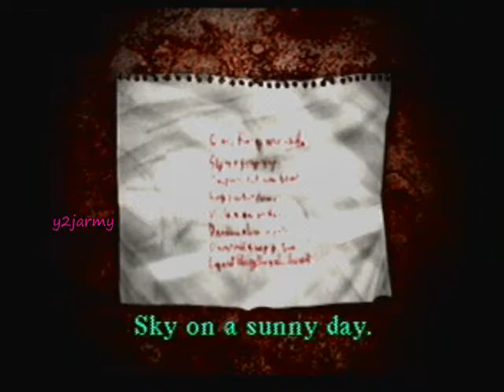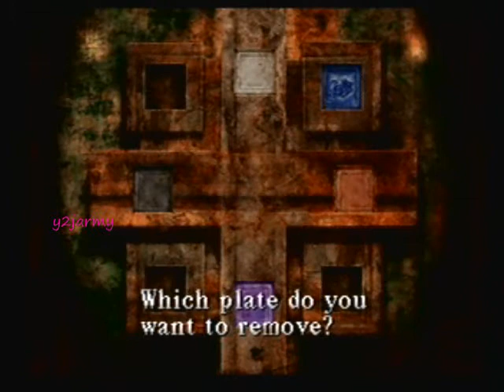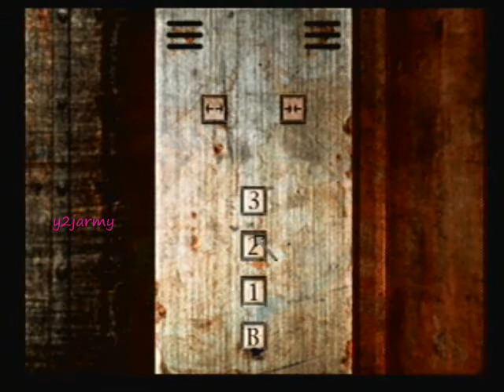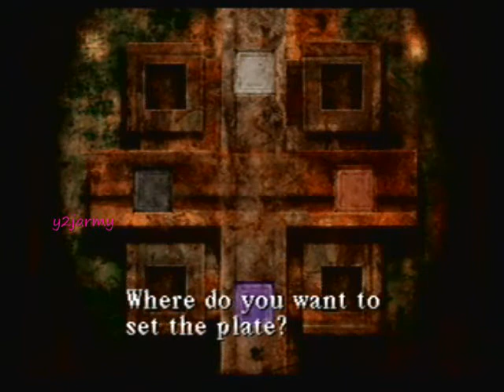Silent Hill 1 PS1 Walkthrough part 12